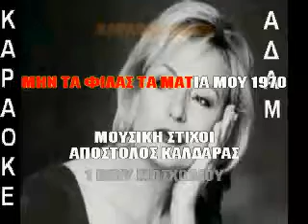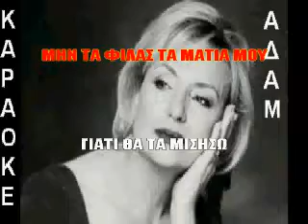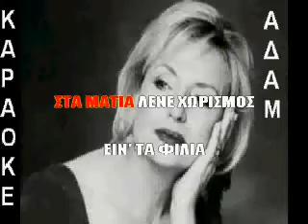ΚΑΡΑΟΚΕ ΑΔΑΜ ΜΗΝ ΤΑ ΦΙΛΑΣ ΤΑ ΜΑΤΙΑ ΜΟΥ